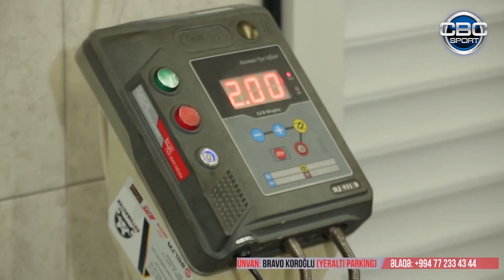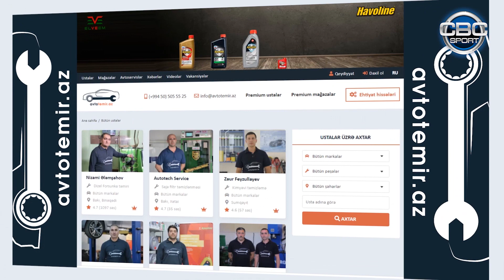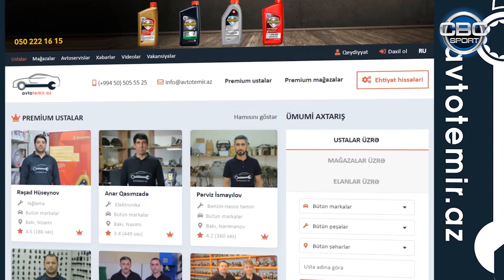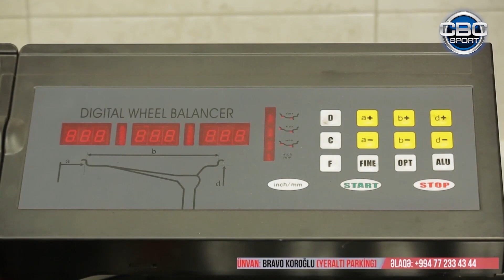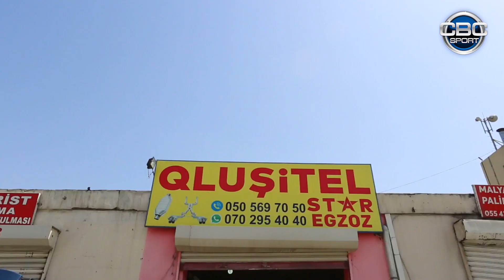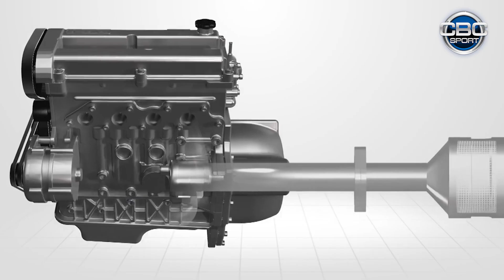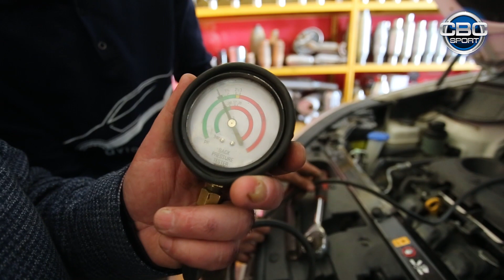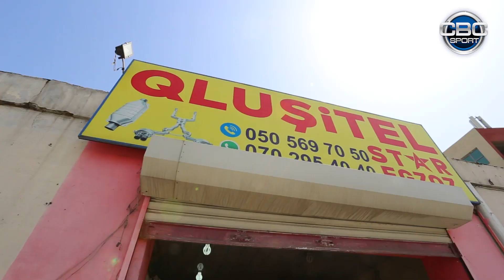AVTOTEMIR 66-ci buraxilish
🚘 Avtotemir verilisinin 66-ci buraxilisi 📺
1. Firuz ve Sahlar - PDR (bezkraska isleri)
2. Sorgu - Ay erzinde avtomobiliniz nece litr benzin serf edir?
3. Star Egzoz - Katalizatorsuz avtomobiller